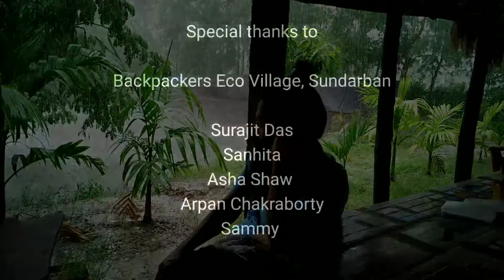A rainy day in Sundarban | Backpackers Eco Village | Story of a Mural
Journey of a painting amidst nature in Sundarban